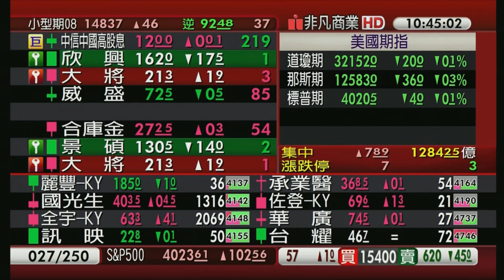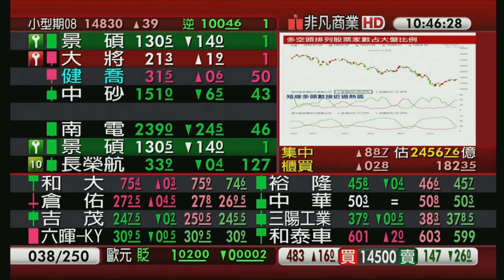【非凡商業台】20220728台股盤中電話連線